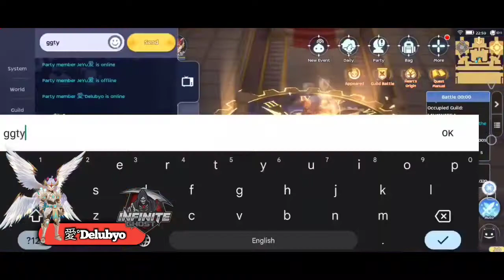WoE: INFINITE [GHOST] vs 100